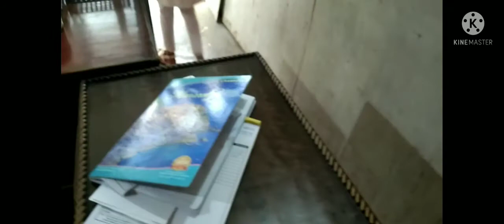aaj hum dental🔍🦷 ka pas ga